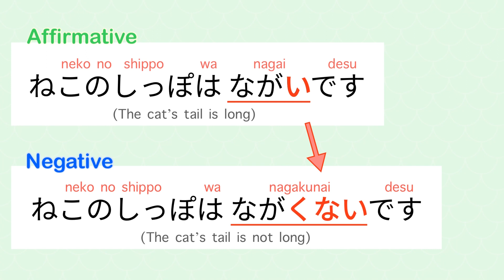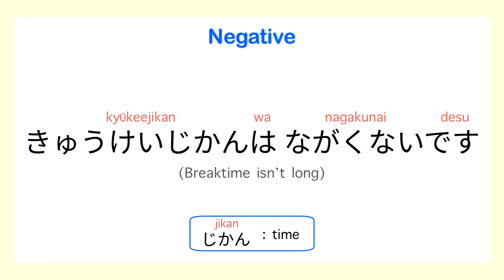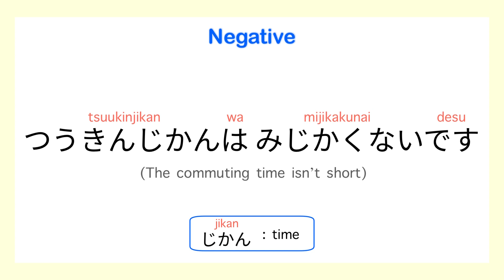Japanese Lesson #14 : ながい・みじかい(long/short) I-adjectives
✏️ Get access and join my full Japanese classes on Skillshare for one month FREE!! 🤩

There are two types of adjectives in Japanese, い-adjectives and な-adjectives.

い-adjectives: The last syllable is い
な-adjectives: The last syllable is な

ながい(nagai) and みじかい(mijikai) are い-adjectives.

こんにちは! Konnichiwa (means hello)
Hi everyone. I am Onigiri.
I am from Osaka in Japan.

This is Nihongo Club. Nihongo(にほんご) means Japanese.
This is the place to learn basic Japanese.
Learning Japanese can be overwhelming so I would like to introduce it in a simple & enjoyable way!

[BGM]
iMovie